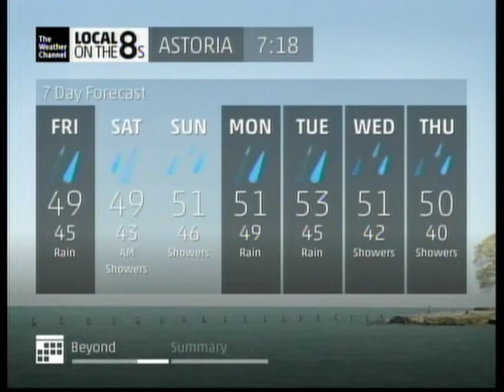TWC IntelliSTAR- Astoria, OR- Nov. 14, 2013- 7:17PM PST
The 7-day product will tell you the forecast for my area: rain, rain, and more rain.

On a side note, I have upgraded my Charter TV service and got my new equipment installed earlier today. This video was recorded with my tuner directly from my new cable box.